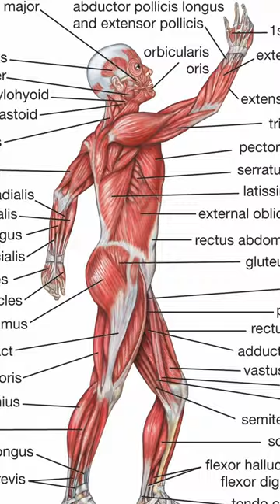Dlaczego Astronauci Trenują Na ISS?